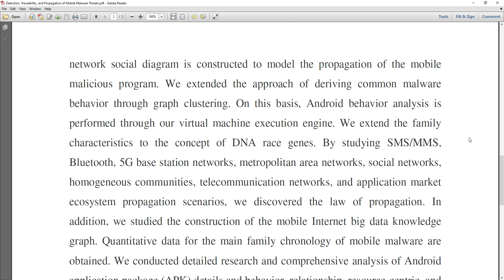Detection, Traceability, and Propagation of Mobile Malware Threats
* Complete Source Code
 * Complete Documentation
 * Complete Presentation Slides
 * Flow Diagram
 * Database File
 * Screenshots
 * Execution Procedure
 * Readme File
 * Video Tutorials
 * Supporting Softwares

Support Specialization
 * 24/7 Support
 * Ticketing System
 * Voice Conference
 * Video On Demand
 * Remote Connectivity
 * Document Customization

College Projects
Student FinalYearProjects